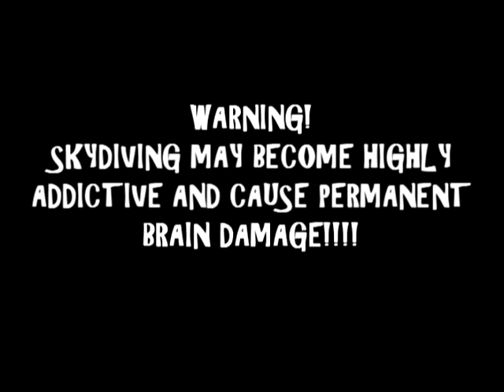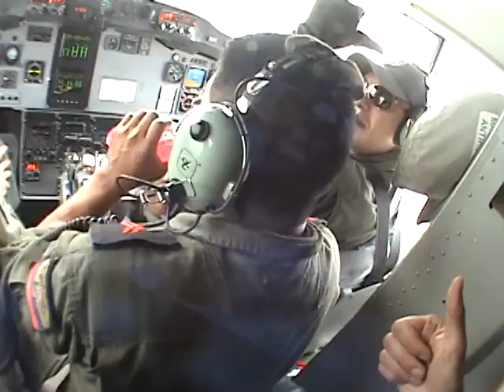SALTO TANDEM PAQUITA